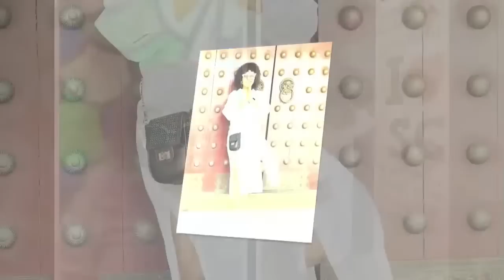Dr Eva Seoka Memorial Service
Memorial Service of Dr Eva Seoke
MESSAGE BY DR WALTER MAQOMA
19 January 2023